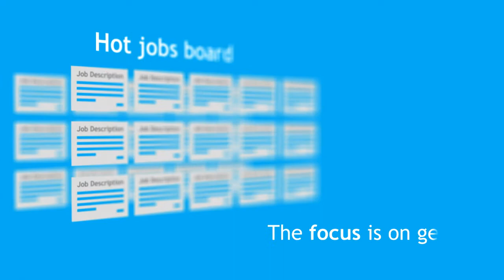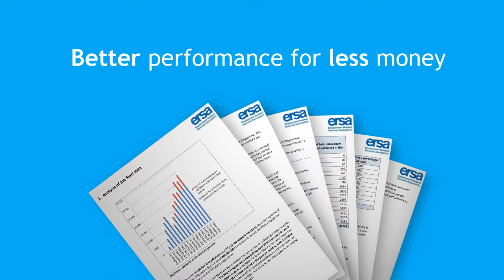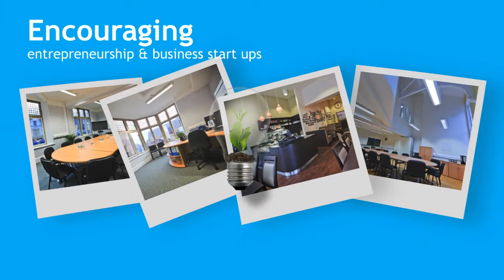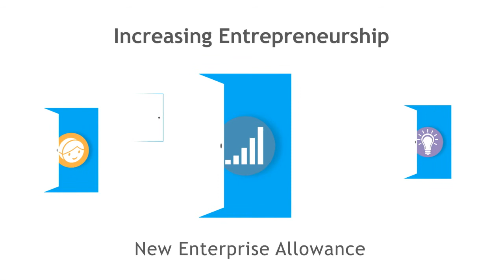Interserve Welfare Conference Video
A programme produced in under a fortnight from first call to delivery - mainly down to the graphics brilliance of editor Brent Ashdown. Thie programme was shown at Interserve Developments' Annual Conference along with four other short features on different aspects of the division's operations.